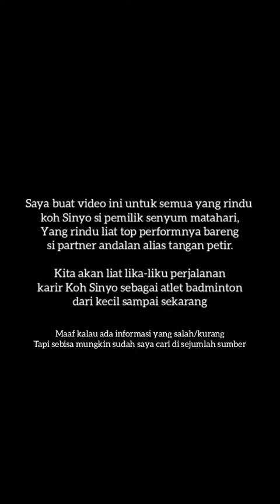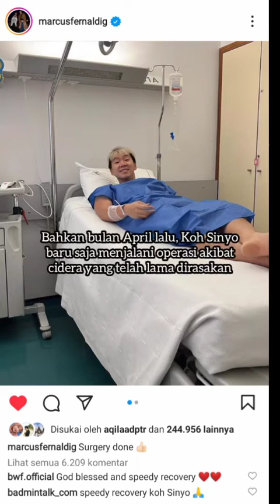perjuangan koh sinyo